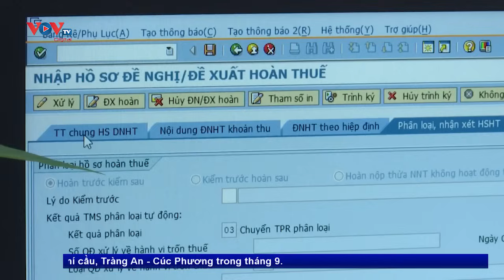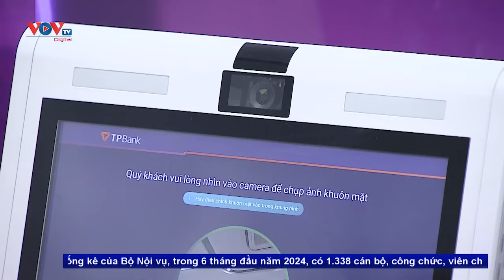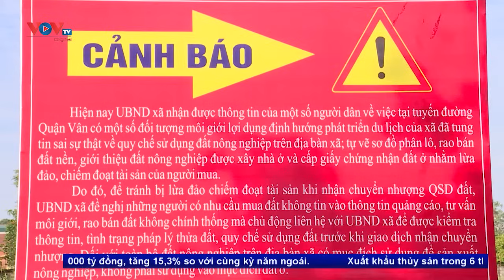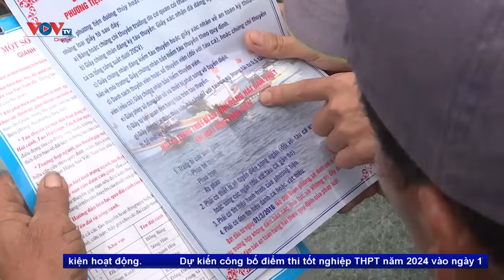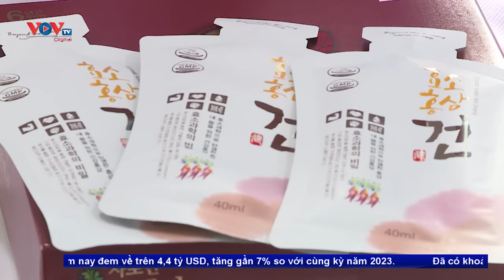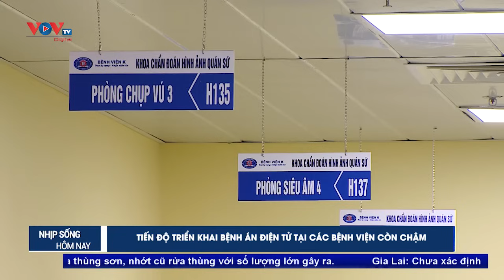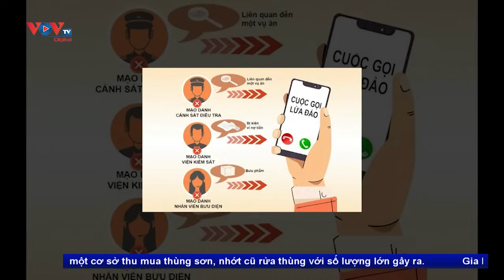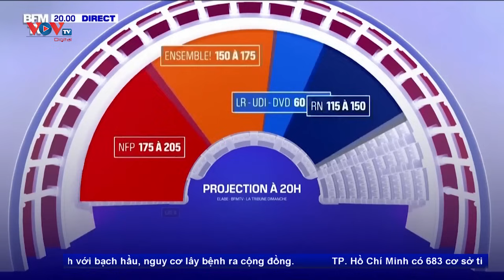Bản tin sáng ngày 9/7 | Tin tức thời sự mới nhất hôm nay | VOV